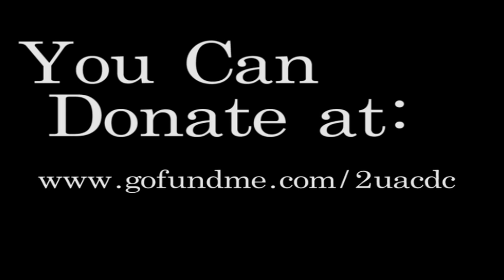Haiti Mission Trip- Stephanie Creekmur